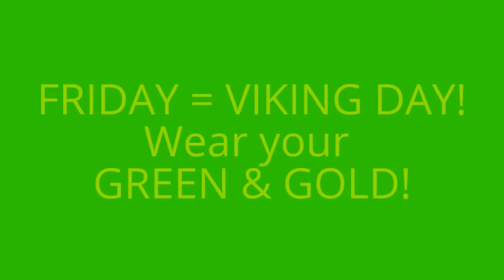Pacific Spirit Week First Trimester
Pacific Spirit Week! September 21 - 25. Dress up and show your Viking spirit! We are Vikings!